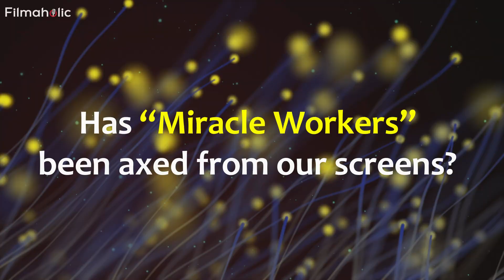Miracle Workers Season 5 (2024) - Daniel Radcliffe, Geraldine Viswanathan, Renewed, Episodes, Cast,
Miracle Workers Season 5 renewed or cancelled every thing we know.